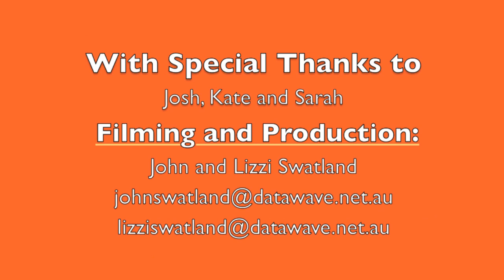Mama Joy Rap 08 - God's My Daddy